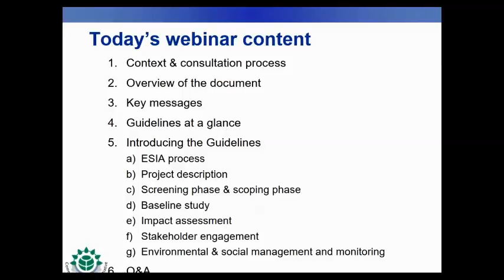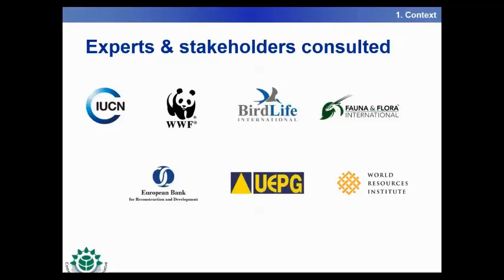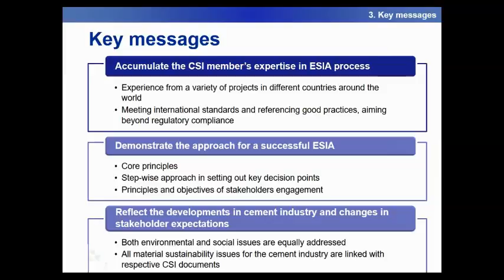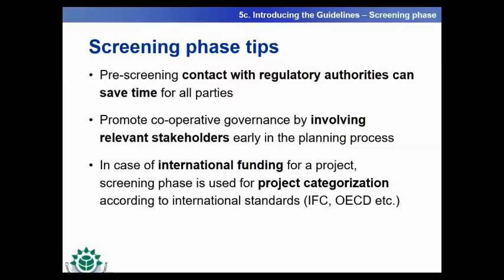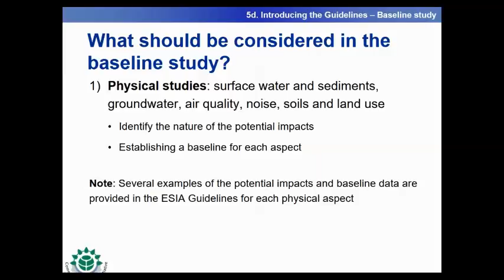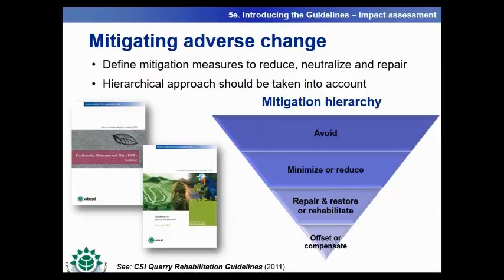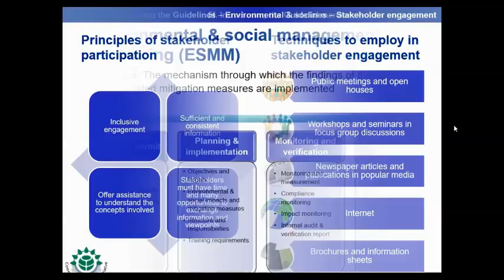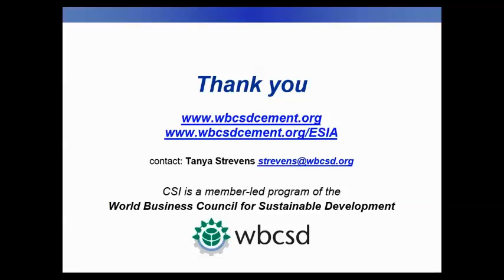CSI ESIA information webinar on 5 July 2016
An info session launching the Cement Sustainability Initiative's (CSI) Environmental and Social Impact Assessment (ESIA) Guidelines